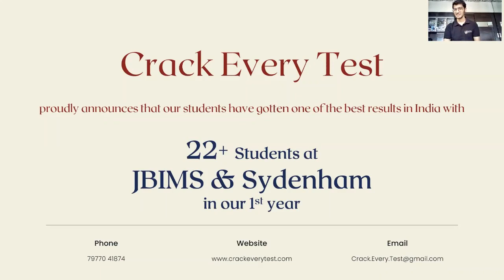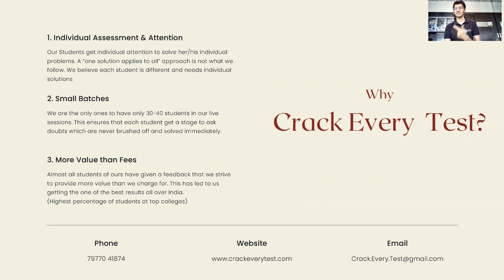Crack CMAT & get JBIMS | Know the Topper's Strategies | Live Session Crack Every Test Jigar Parekh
The Crack Every Test 2022 Course includes

1.) Daily Live lectures to teach you the best methods to solve all sections in entrance exams. Also recorded sessions on the official Crack Every Test android application and also an all new desktop software.

2.) Daily timetable to study to make sure you are on track and make sure the prep keeps improving.

3.) Regular Tests to check students' progress.

4.) Consolidated and refined study material for your practice.

5.) Separate Sheets with questions for each live lecture (apart from the books)

6.) Updated mocks (as per your choice of package.)

7.) ONE-TO-ONE COUNSELING FOR ALL STUDENTS to help you boost your score and optimise your preparation the way it best suits you.

8.) Special analysis and test-taking strategy lectures to boost your test-taking skills.

9.) Special sessions to improve your spoken English, grammar, and communication skills so you can not just perform in GDPIs, but also be at the top of your game when studying at your dream college.

10.) A special book Club only for registered students to help you improve your English language skills.
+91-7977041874